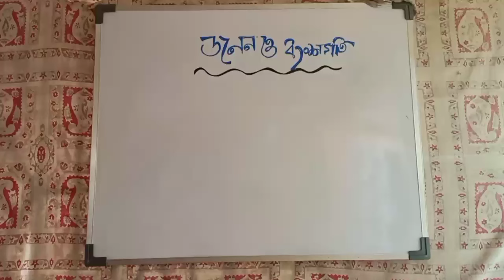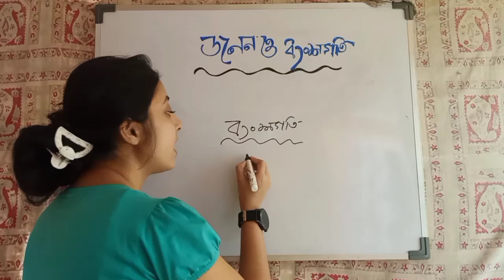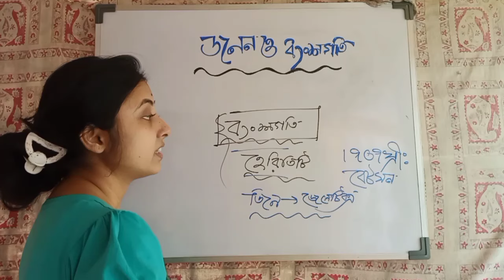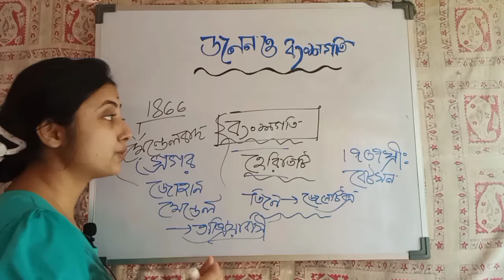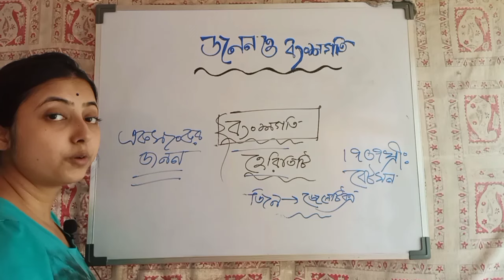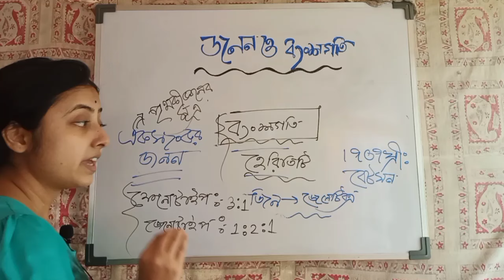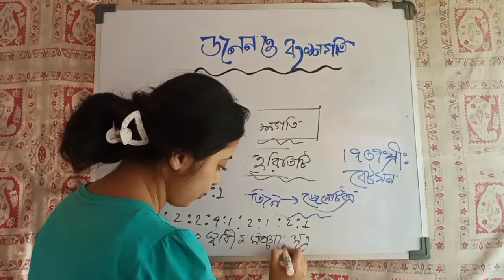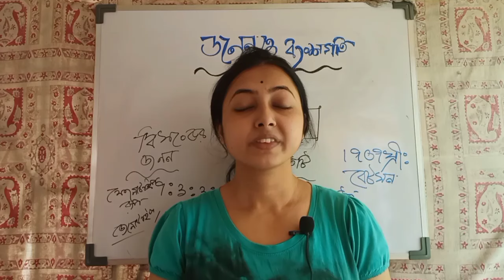🔥🔥 জনন ও বংশগতি পার্ট - 5 🔥🔥//general science for FOOD SI, CLERKSHIP, WBP, RAILWAY ALP, KP, PSC EXAM